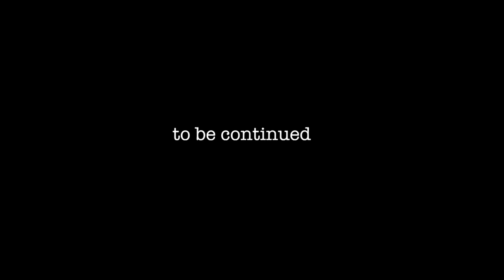Let's Play WATCH DOGS #27 || SPIDERschwein SPIDER schwein - Digitaler Trip || HD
Digitaler Trip der Extraklasse. Als superüberdrübermechspinne on Tour. Action vom Feinsten! Und es macht SPAAAAAAAASSSSSSS

WatchDogs kaufen

** BITWALKER auf